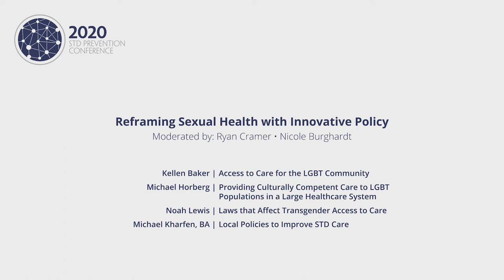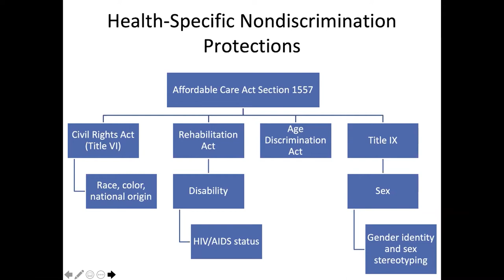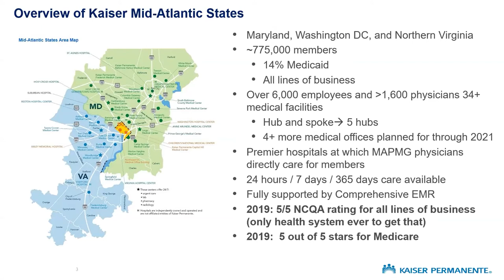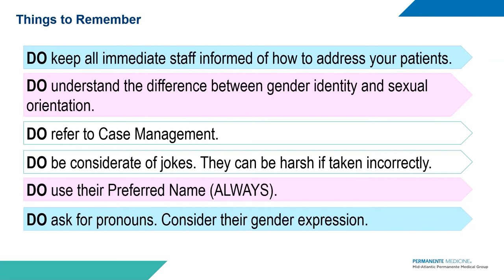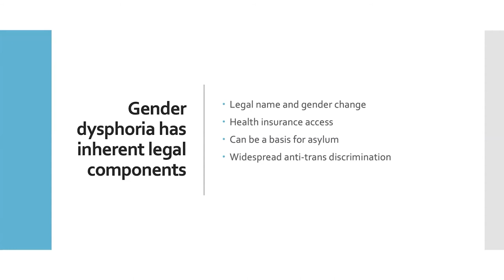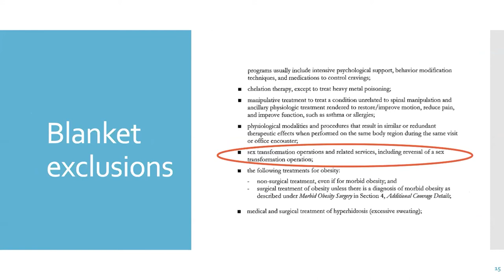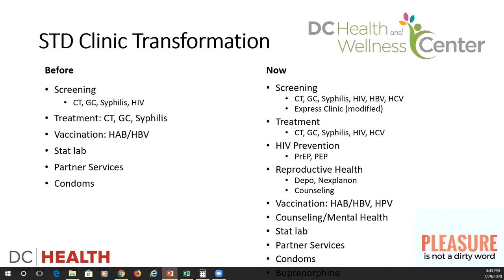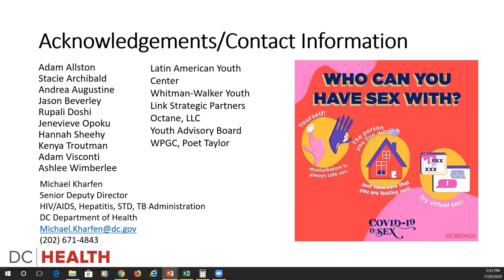STDP2020 - Symposium 08 - Reframing Sexual Health with Innovative Policy